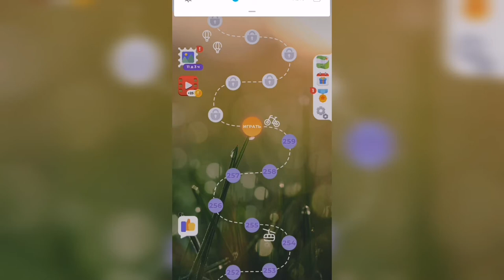Линия слова / Подъём в горы / Уровень 260